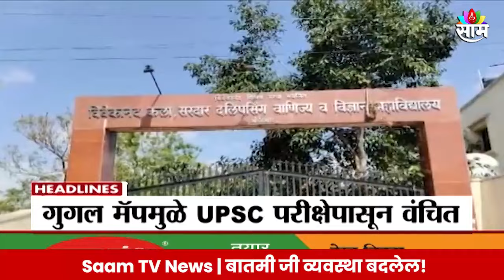Saam Tv Marathi News | Headlines 1 PM TOP Headline 16 JUNE 2024| Maharashtra Politics